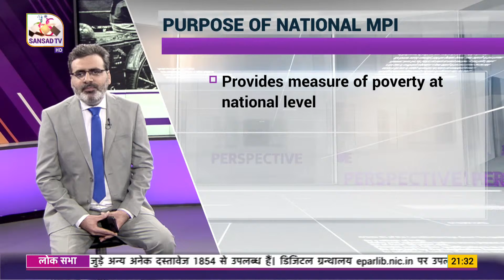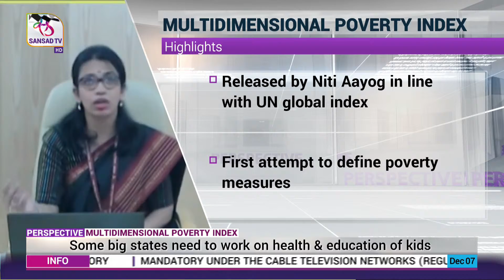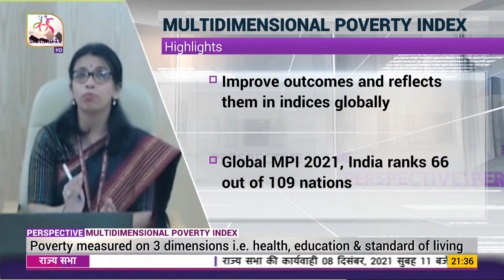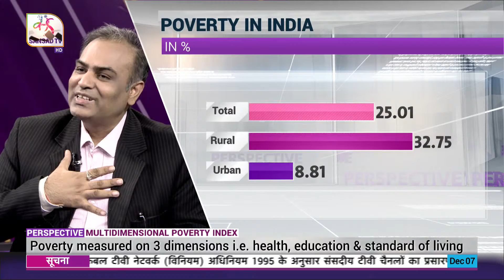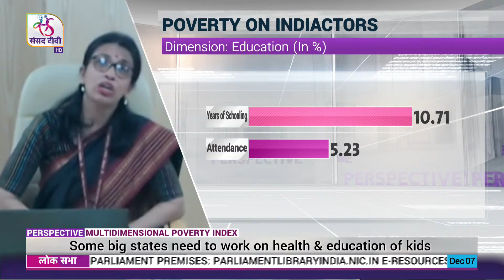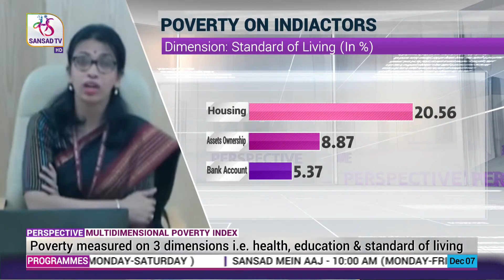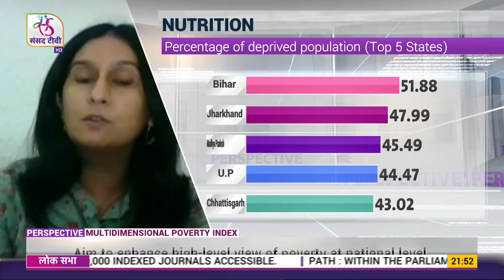Perspective: Multidimensional Poverty | 07 December, 2021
In this episode of the Perspective Prog. based on Multidimensional Poverty. NITI Aayog has recently released the state-wise National Multidimensional Poverty Index or MPI in line with the global index released by the United Nations each year. According to Global MPI 2021, India’s rank is 66 out of 109 countries. The National MPI Project is the first attempt in years to define poverty measures and is aimed at deconstructing the Global MPI and creating a globally aligned and yet customised India MPI. The MPI is based on three dimensions -- health, education, and standard of living -- with each having a weighting of one-third in the index. The household micro data collected at the unit-level for the NFHS serves as the basis of the computation of National MPI. This unit level micro data collected in 2015-16 has been used in the current MPI report to derive an idea of baseline multidimensional poverty i.e. where the country was with respect to MPI before full-scale roll out of the above mentioned schemes. The MPI identifies 25.01 per cent of the population as multidimensionally poor. The progress of the country with respect to this baseline will be measured using the NFHS-5 data collected in 2019-20.

Guests:
1. Sanyukta Samaddar, Advisor, NITI Aayog
2. Deepshikha Sikarwar, Sr.Editor, The Economic Times
3. Prof. Aman Agarwal, Director, Indian Institute of Finance

Producer: Amit Srivastav, Sagheer Ahmad